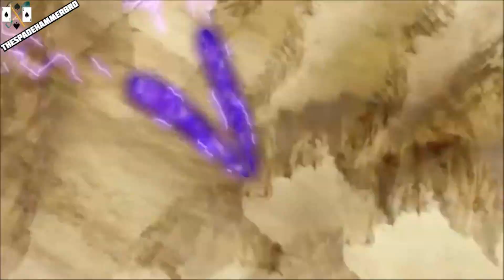Bakugan Amv: Black Sheep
Anime: Bakugan Gundalian Invaders, Bakugan Mechtanium Surge & (Bakugan New Vestroia For Winter Background Only)